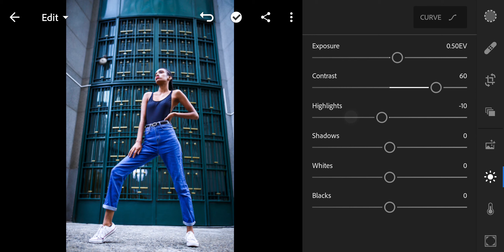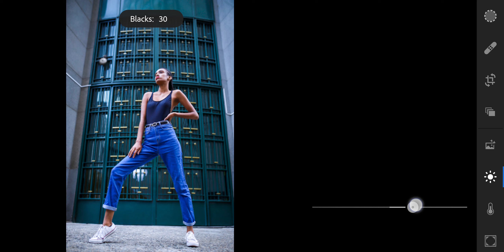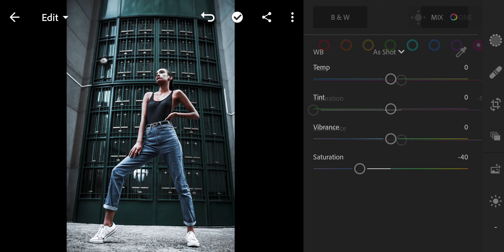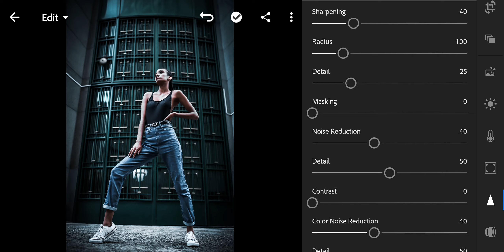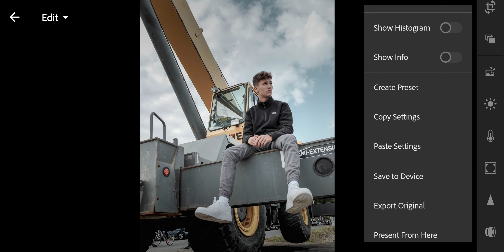Cinematic Aqua preset - Lightroom presets | cinematic aqua tone | film look | photo editing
Cinematic Aqua preset, Cinematic lightroom preset, Dark aqua preset, Moody dark tone cinematic preset, Cinematic instagram filter, Aqua teal green tone, Lightroom Mobile preset

To get Preset for free, follow the video step by step, It's simple.

lightroom presets, preset lightroom, lr presets,
presets in lightroom, lightroom photo editing,
lightroom editing, lightroom photo edit, lightroom online,
adobe light room, lightroom app, lr photo editing,
mobile lightroom presets download, free lightroom,
moody lightroom presets, dark lightroom presets,
black lightroom presets, cinematic lightroom presets,
instagram filters, instagram photo editing, ig filters,
filters for instagram, edit photo for instagram,
photo editing, photo editor, image editor,  vsco filters,
free photo editor, free photo editing, rg creative,